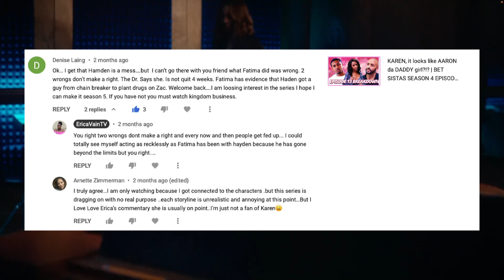CHURCH FOLK gonna TRIP sometimes... CHILE! | BET PLUS KINGDOM BUSINESS SEASON 1 EPISODE 1 BREAKDOWN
BET+, KINGDOM BUSINESS BET PLUS, KINGDOM BUSINESS on BET+

Episode #
Season #
About the Episode:
Premiered on:

CAST:
Yolanda Adams   as  Denita Jordan
Serayah     as   Rbel
Chaundre Hall-Broomfield       as   Taj Jordan
Michael Jai White   as   Julius 'Caesar' Jones
Michael Beach    as   Calvin Jordan
Kiandra Richardson      as    C.J. Jordan-Walker
Aspen Kennedy Wilson     as    Zyan
La'Myia Good    as    Essence
Tamar Braxton     as   Sasha
Dominique Johnson    as  Malcolm Walker
Journey Carter       as    Jewel
Sam Malone        as    Dex
Larry D. Reid   as   Larry D. Reid
Gerard Catus   as  Ray Johnson
Patrice Fisher    as   Detective Juanita Parker
Kirk Franklin   as   Deacon D'Wayne
Al Vicente    as    Detective Kevin Jackson